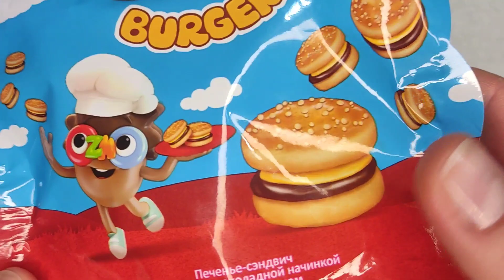Opening candy new ASMR video